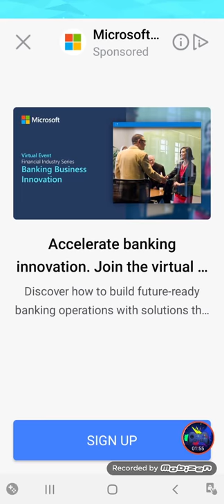Unblock Craftsman level 11-15 answers